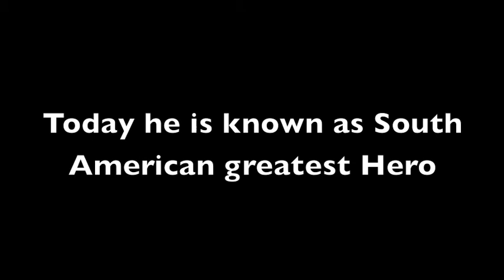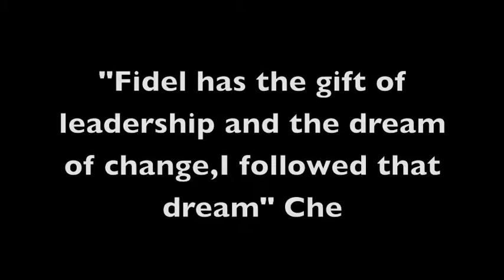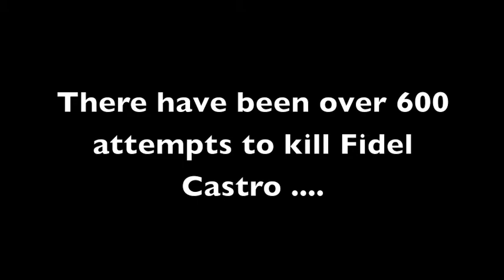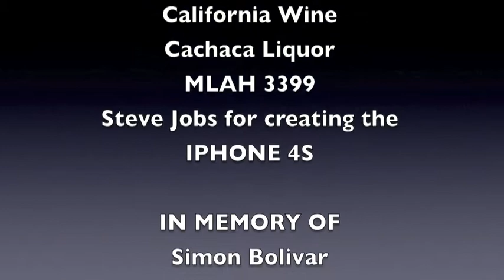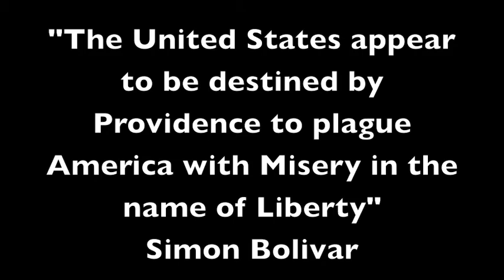Simon Bolivar and revolutionary friends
the most interesting man in the world